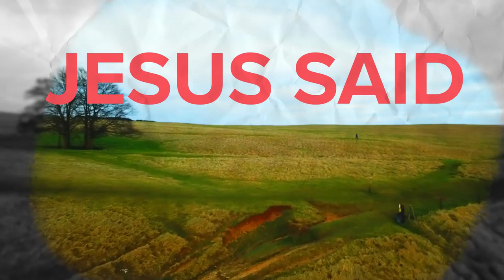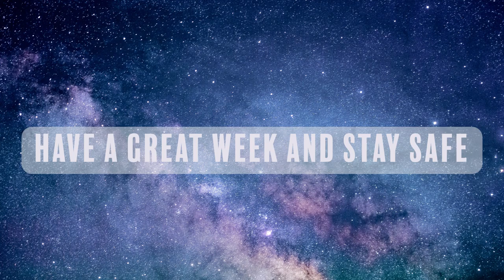Revelation Revealed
Due to ongoing isolations due to COVID we were unable to record the next talk for our evening service so this is a one off repeat of a talk from a series called "Revelation Revealed"

P.s - Hopefully we will be back to normal next week!!